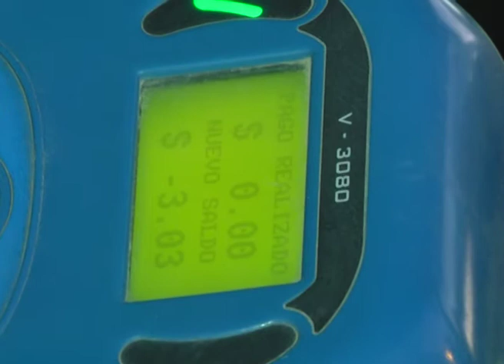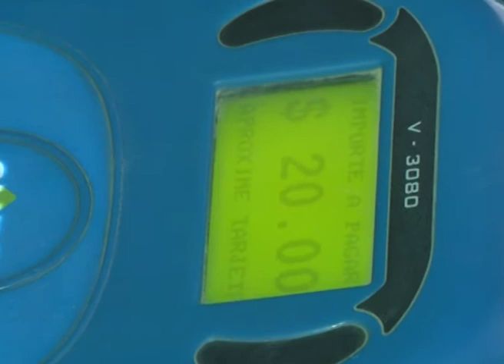VARISCO BOLETO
EL INTENDENTE JUSTIFICO EL INCREMENTO INDICANDO QUE ES POR LA INFLACION Y LA QUITA DE SUBSIDIOS. VARISCO ASEGURO QUE A PESAR DE LA SUBA SIGUE SIENDO EL BOLETO MAS BARATO DEL PAIS Y QUE EL UNICO RECLAMO DE LOS USUARIOS PASA POR LAS FRECUENCIAS DE LAS LINEAS